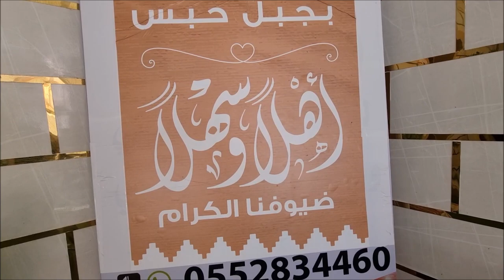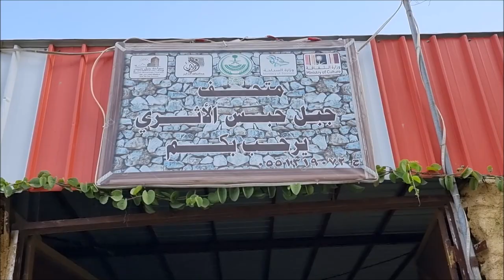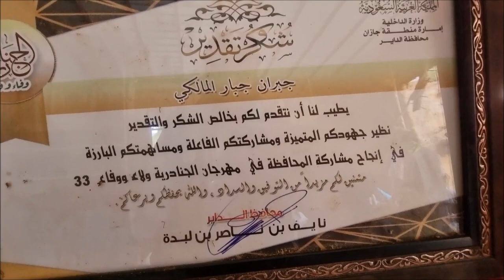رحلة الى جبل حبس ومشاهد من نزل الريف ومزارع البن ومتحف جبل حبس بمحافظة الداير جازان الفارسي الرحال